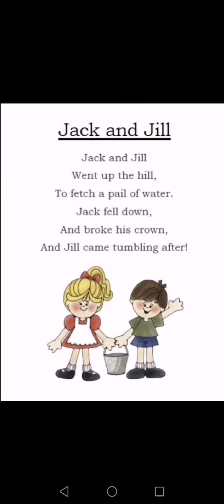RHYME JACK AND JILL FOR CLASS SENIOR